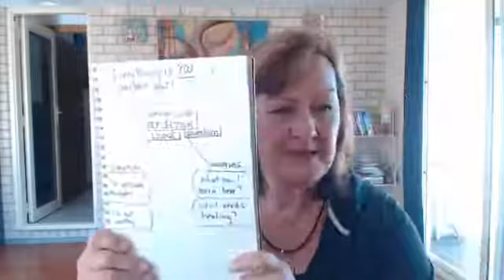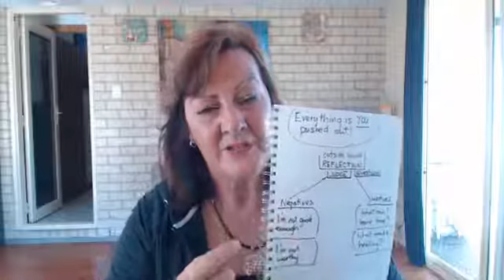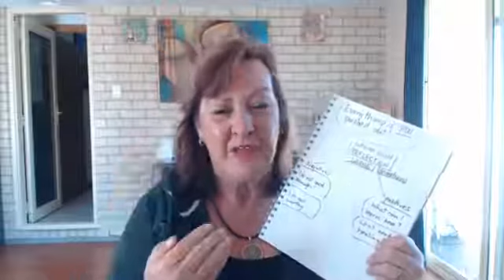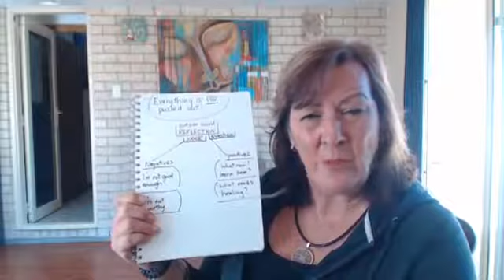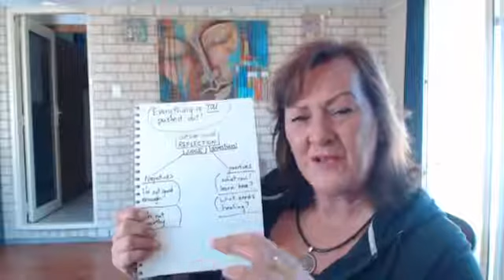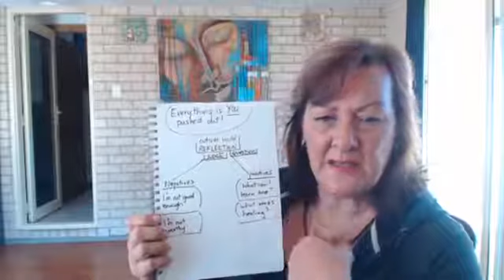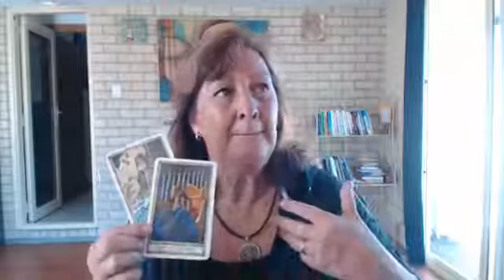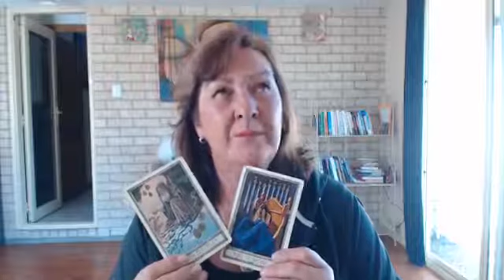Everything is YOU pushed out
Today's Tarot: we discussed-
* Everything is YOU pushed out- judging others is you judging you. triggers .
* Relationships - the warped ideas we have about twin flames..
* Money issues. how they show up in your life
* what to do in challenging situations...
Enjoy! Wanda xx